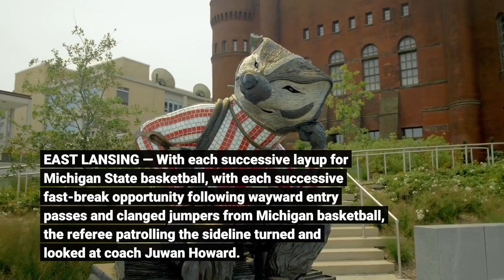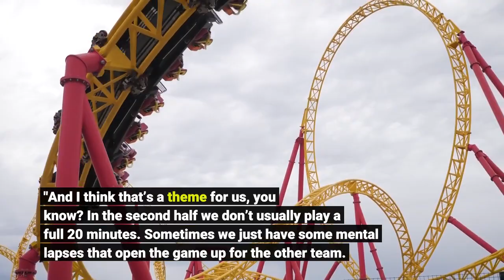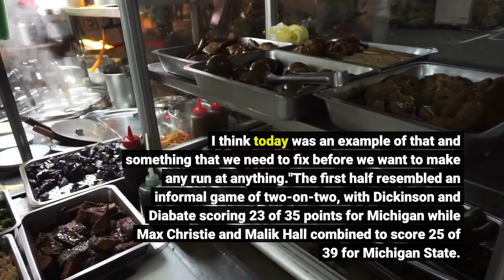Michigan basketball implodes in second half of 83 67 loss to Michigan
EAST LANSING — With each successive layup for Michigan State basketball, with each successive fast-break opportunity following wayward entry passes and clanged jumpers from Michigan basketball, the referee patrolling the sideline turned and looked at coach Juwan Howard. Time after time Saturday afternoon he glanced in Howard’s direction just waiting for timeout signals he knew were coming."You can’t just burn them all at once," Howard said. He tried to stop the bleeding on more than one occasion as U-M lost its footing in a game that was highly competitive in the first half. But the Wolverines imploded after the break, repeatedly turning it over on passes into the post and missing open 3-pointers. Howard’s team scored just three points in the first eight minutes of the second half to fall behind by an insurmountable margin.[ Michigan, Michigan State show their promise with road victories in Big Ten ]A back-and-forth battle had devolved into a landslide as chants of “N-I-T! N-I-T!” serenaded Michigan while MSU cruised to a 83-67 win over its archrival. The Spartans racked up 28 points in transition as they literally and metaphorically ran away from the Wolverines, capturing the game by playing at a vastly different tempo. Poor outside shooting (3 of 19 from 3-point range) and a flurry of second-half turnovers unzipped Howard’s team to snap a three-game winning streak. Center Hunter Dickinson scored 25 points and grabbed six rebounds to lead the Wolverines. Fellow big man Moussa Diabate (11 points) and small forward Caleb Houstan (11 points) were the only other players to reach double figures in scoring. Michigan shot 37.1% percent from the field and turned it over 13 times."I think just defensively we weren’t locked in all the way," Dickinson said. "And I think that’s a theme for us, you know? In the second half we don’t usually play a full 20 minutes. Sometimes we just have some mental lapses that open the game up for the other team. I think today was an example of that and something that we need to fix before we want to make any run at anything."The first half resembled an informal game of two-on-two, with Dickinson and Diabate scoring 23 of 35 points for Michigan while Max Christie and Malik Hall combined to score 25 of 39 for Michigan State. What troubled the Wolverines was how each duo manufactured its offense, and more specifically where it originated on the floor. For every reverse layup and baseline spin from Diabate, for every methodical hook shot and free throw from Dickinson, the Spartans had answers beyond the arc. Christie, the prized freshman for coach Tom Izzo, shot 3 of 4 from 3-point range in the opening half. And Hall, who came off the bench to immediately influence the game, buried both of his attempts from long range.